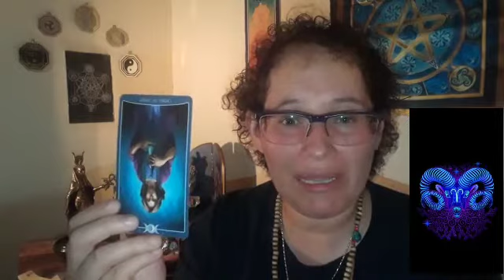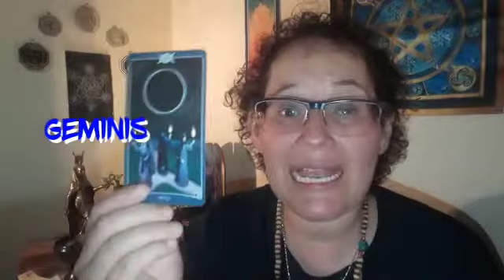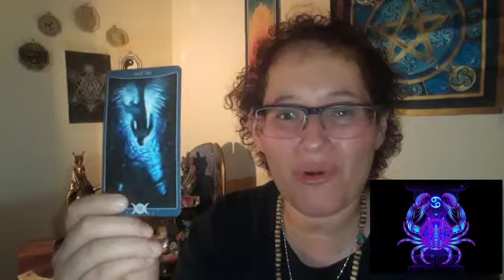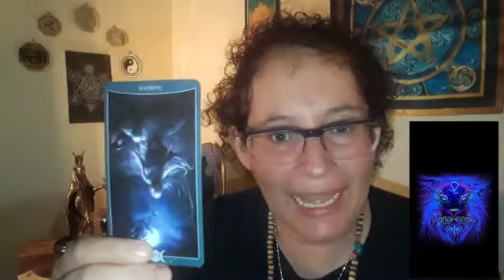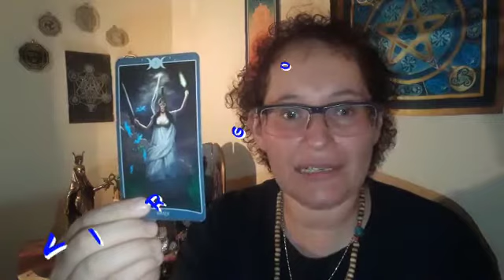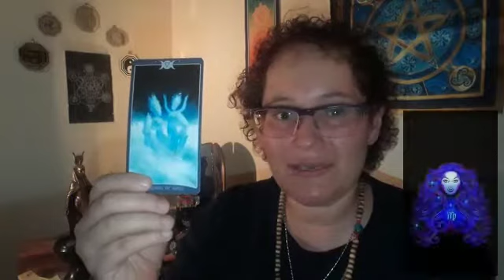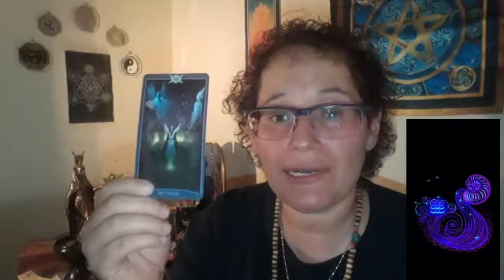Horoscopos semanales lunes 8/04/2019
Horoscopos